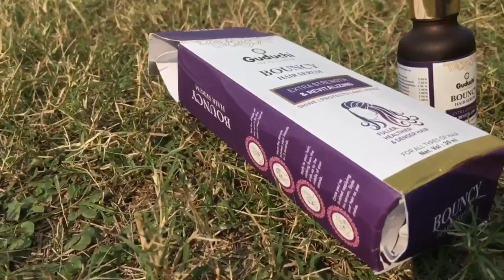ACCESS 125 VS YAMAHA FZ-150 🔥/DRAG RACE|FASTEST ACCESS 125 |MODIFIED ACCESS 125/SCOOTY 𝐕𝐒 BIKE ⚡️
GUDUCHI HAIR SERUM